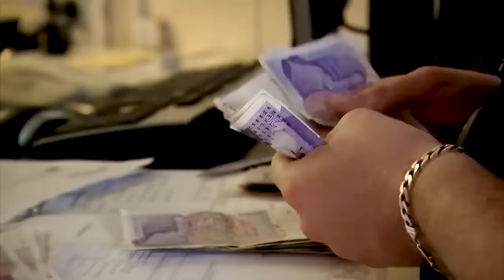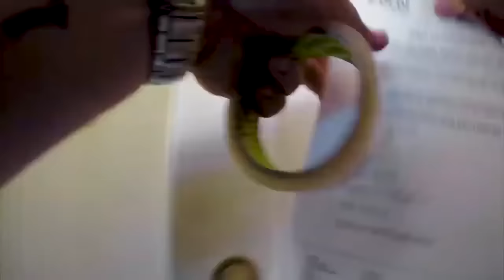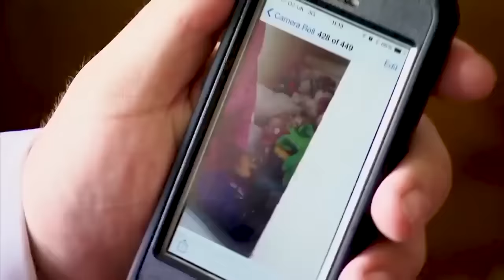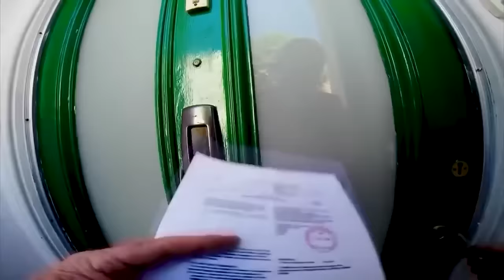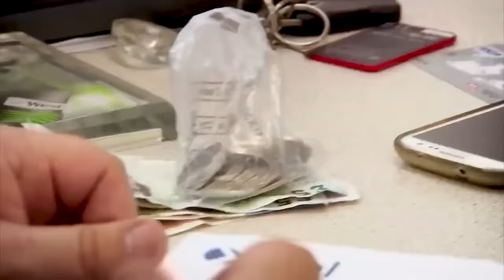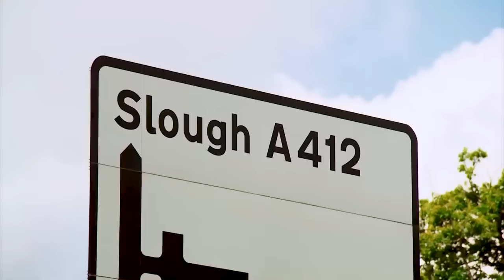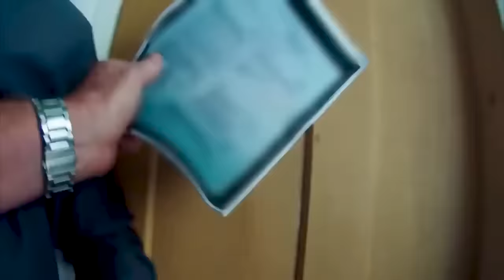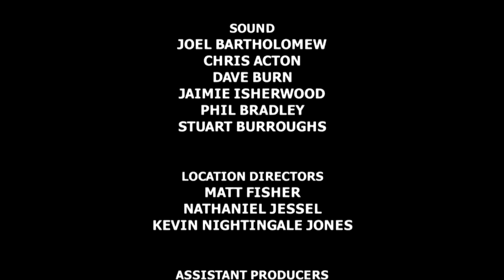Cant Pay Well Take It Away Full Episode